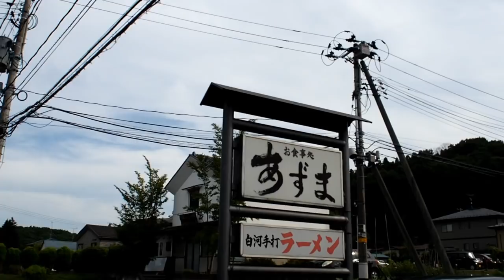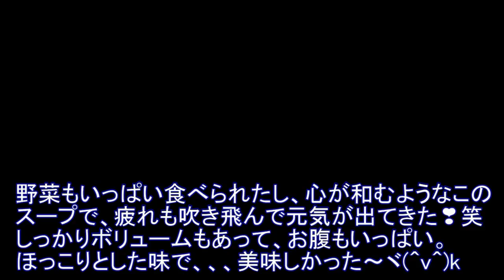コスパ抜群の白河ラーメン【あずま食堂】五目ラーメンが旨い！具だくさんでボリュームあり！白河で人気の老舗！福島・白河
AZUMA SHOKUDO
Fukushima prefecture Shirakawa-city Onikoshi 28-3, hand-crafted Shirakawa Ramen old-fashioned store.
It is in the Shirakawa Ramen Road, there are 22 parking lots, and the number of seats is as wide as 75 seats and it is bright.
Shirakawa ramen shops are often short in business hours, but this Azuma eatery is from 11 o'clock to 4:45 pm.
Of course it is closed as soon as the soup runs out, so Sunday and others may end at about 17 o'clock.
It is a popular ramen shop for families as there are also tables in the table.